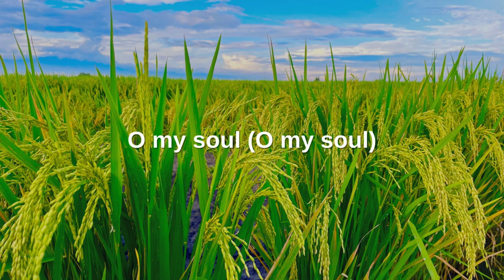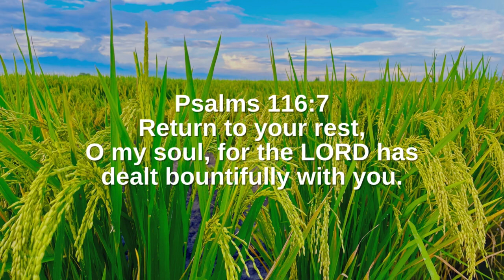Psalms 116:7 (Command)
February 11 - Psalms 116:7
Return to your rest,
O my soul, for the LORD has
dealt bountifully with you. [Command]